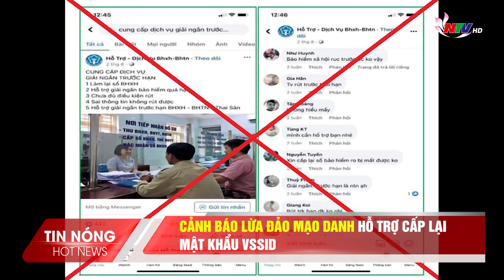Cảnh báo lừa đảo mạo danh hỗ trợ cấp lại mật khẩu VssID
Cơ quan Bảo hiểm xã hội Việt Nam thông tin về việc một số đối tượng giả danh là người của BHXH Việt Nam hỗ trợ, cấp lại mật khẩu ứng dụng VssID nhằm lừa đảo, chiếm đoạt tiền của người lao động. Cụ thể, đã có trường hợp phản ánh khi không nhớ mật khẩu ứng dụng VSSID, đã bị đối tượng tự xưng là nhân viên BHXH lừa đảo chuyển tiền để được cấp lại mật khẩu. BHXH Việt Nam tiếp tục thông tin, cảnh báo tới người Nhân dân và Người lao động: Việc cấp lại mật khẩu tài khoản giao dịch BHXH điện tử qua chức năng "Quên mật khẩu" trên ứng dụng VssID hoặc Cổng dịch vụ công BHXH Việt Nam (mật khẩu sẽ được cung cấp qua địa chỉ email mà người dân kê khai khi đăng ký tài khoản giao dịch BHXH điện tử). Hiện nay tất cả các dịch vụ hỗ trợ giải quyết thủ tục về BHXH, BHYT mà BHXH Việt Nam đang triển khai, người dân đều không phải trả phí, do đó bất kỳ trường hợp nào yêu cầu người dân trả phí cần lưu ý để tránh bị lừa đảo.